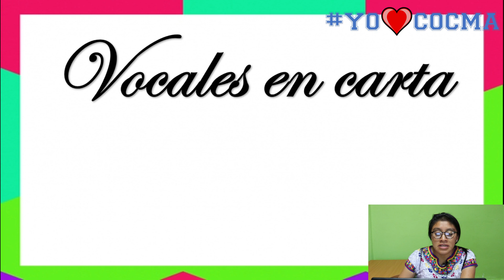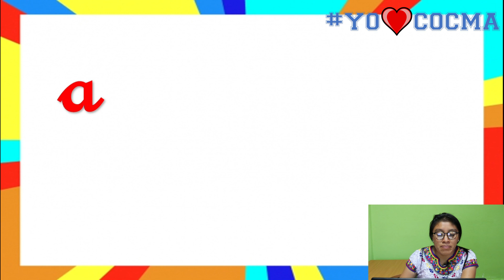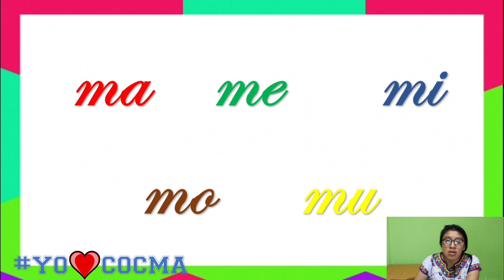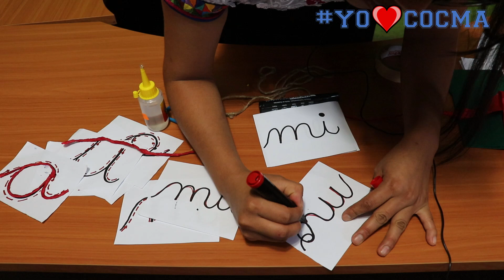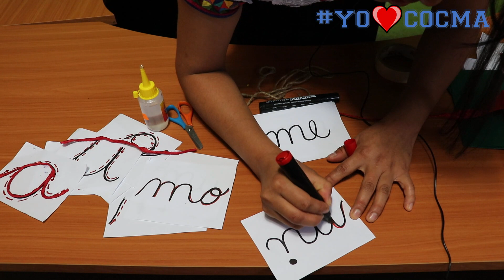LETRA DE CARTA-DESARROLLO DEL LENGUAJE-PREPRIMARIA